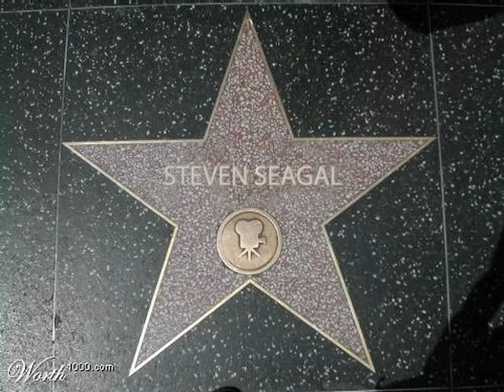Eine kleine Homage an Steven Seagal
Steven Seagal